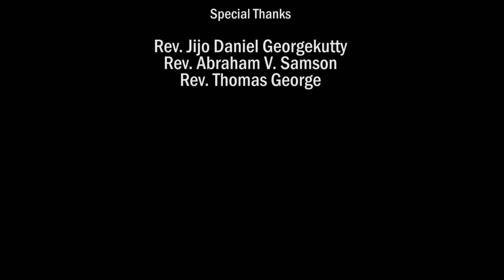Passion week message | Rev.Reji Dan A Philippose |Wednesday | Olivet Media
Passion week message | Rev.Reji Dan A Philippose |Wednesday